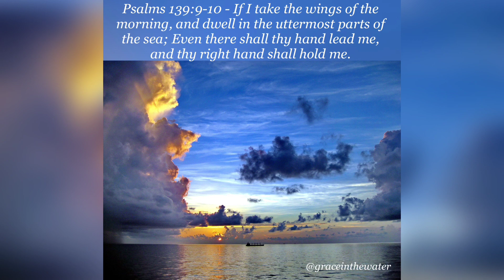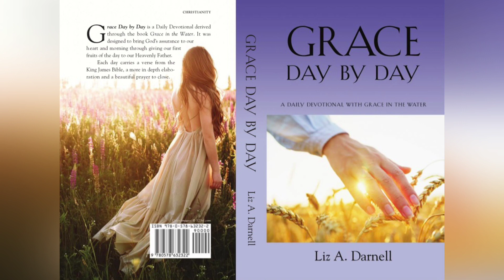04/15/24 - (Grace Day by Day - A Daily Devotional with Grace in the Water 04/15/24)